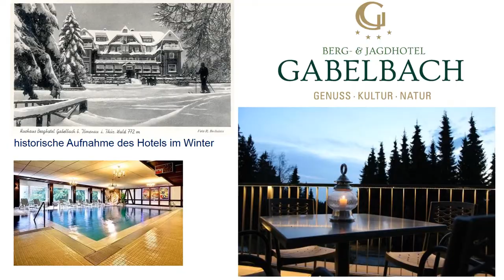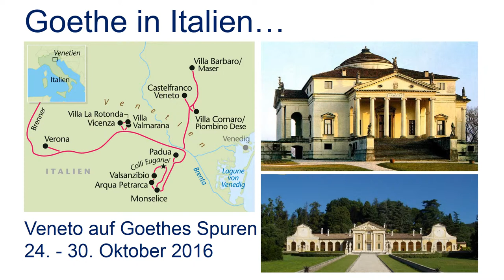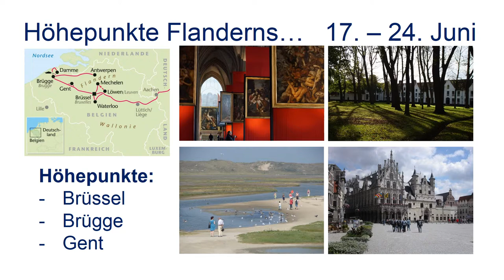Reisen mit Dr. Jochen Schütze - Autor & Reiseleiter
Autor und Reiseleiter Dr. Jochen Schütze stellt auf den Heideker-Reisemessen seine Reise vor.
Seit vielen Jahren erfreut sich der Heideker-Reiseleiter Dr. Schütze großer Beliebtheit bei unseren Reiseteilnehmern.

In 2017 können Sie neun verschiedene Reisen mit Herrn Dr. Schütze unternehmen:

Übersicht der Reisen in 2017 mit Heideker-Reiseleiter Dr. Schütze

Frühling am Comer See - eine Seenlandschaft und ihre Kultur - 7 Tage